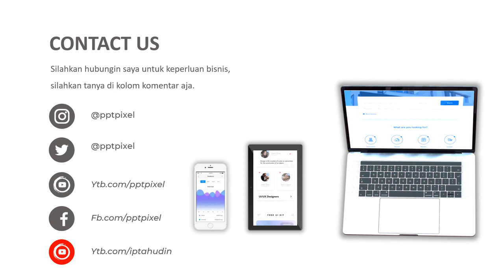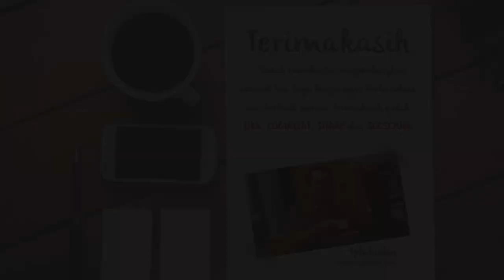Video Promosi, Buah buahan segar, all fresh, buah apel, apel malang, makanna pavorit, promo akhir ta